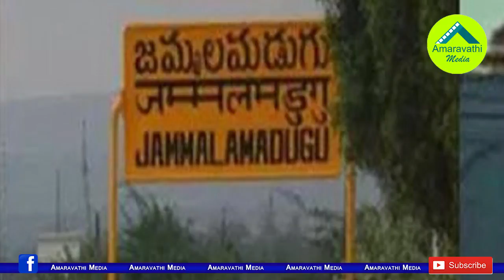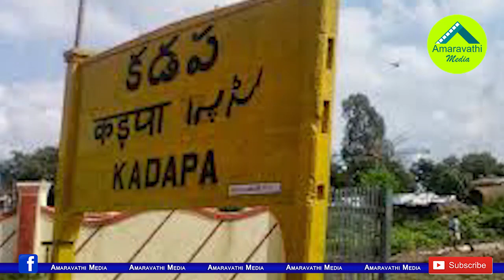నాడు వైఎస్..నేడు జగన్.. ఆ మచ్చ చెరిపేసుకుంటారుగా.!| YS Jagan Follows His Father's Compromise Formula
Ahead of Local Body elections Many opposition party Leaders are switching over to the ruling party YSRCP.  CM YS Jagan also showing positively for these leaders in order to put away the past differences like his father YS Rajasekhara Reddy.